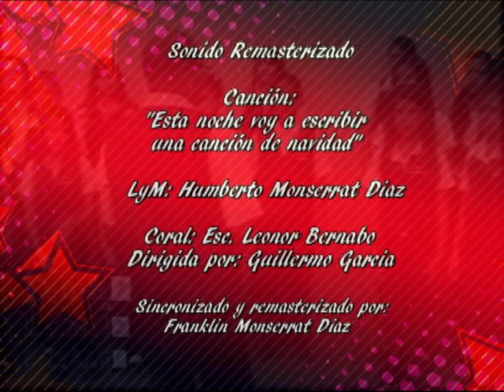"ESTA NOCHE VOY A ESCRIBIR UNA CANCION DE NAVIDAD" LyM: HUMBERTO MONSERRAT DIAZ (AUDIO MEJORADO)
PRESENTACION DEL ENSAMBLE CORAL INFANTIL DE LA ESCUELA BÁSICA LEONOR BERNABÓ DEL MUNICIPIO COCOROTE-YARACUY-VENEZUELA BAJO LA DIRECCIÓN DE GUILLERMO GARCIA. PROGRAMA "PARÉNTESIS" CANAL YTV DE SAN FELIPE CONDUCIDO POR HUMBERTO MONSERRAT DÍAZ.